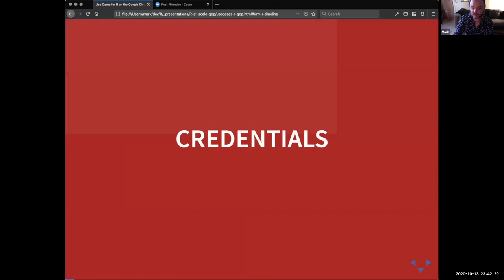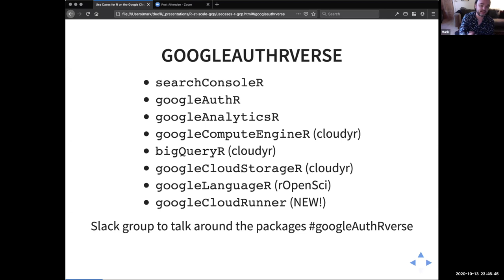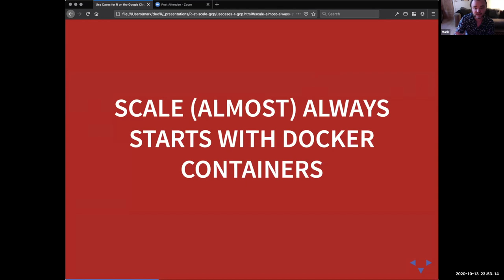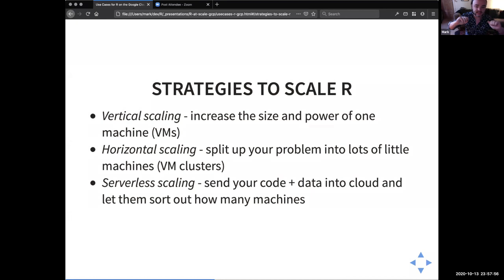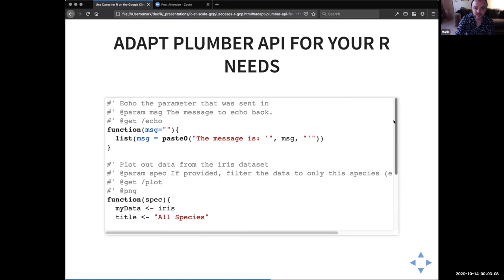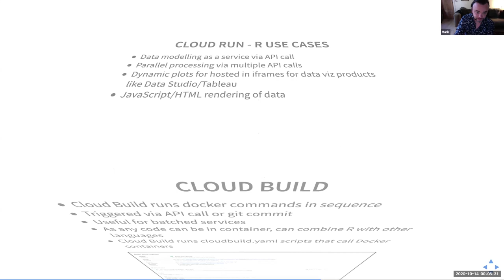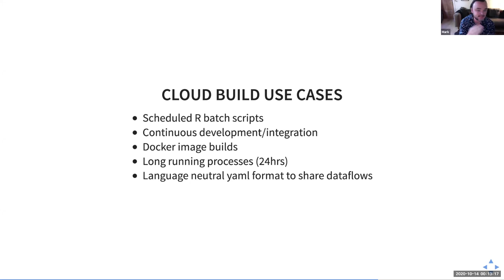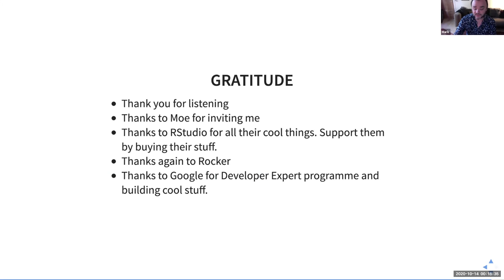Use Cases for R on Google Cloud Platform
I was invited in 2020 to talk at WAW Melbourne by Moe Kiss.  This is a recording of the presentation from the session, which talks around my use of R on Google Cloud Platform.  Includes examples using BigQuery, Google Analytics, Cloud Build, R APIs and scheduled R scripts.